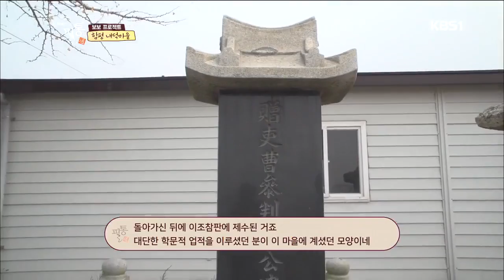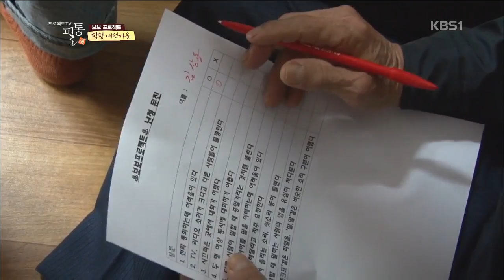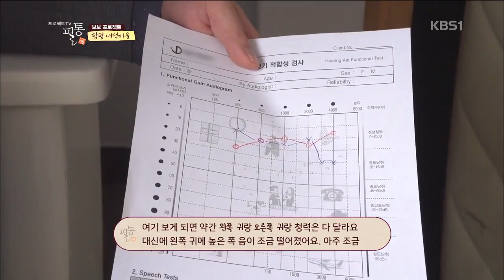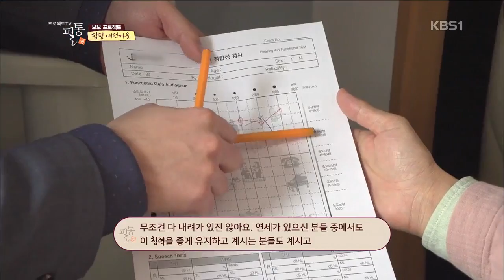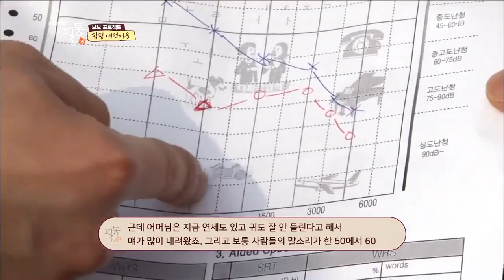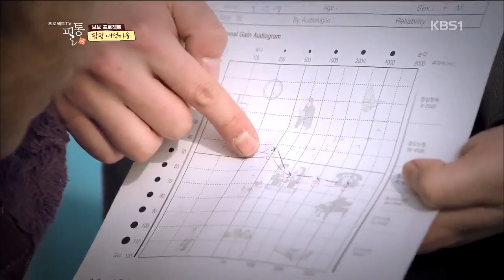[프로젝트 TV 필통] 따뜻한겨울나기 보보프로젝트 - 함평군 내덕마을 (16.12.21)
- 광주 KBS 1TV 프로젝트 TV 필통

작은학교에 이은 두번째 프로젝트
어르신들의 따뜻한 겨울을 위해
보일러와 보청기를 들고 찾아갑니다.

방송: 매주 수요일 (19:35~20:05)